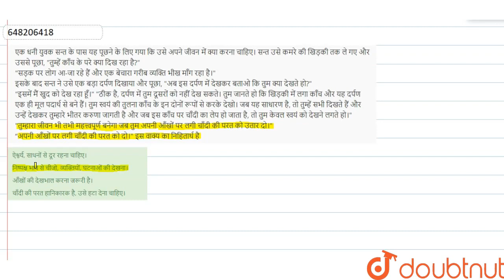एक धनी युवक सन्त के पास यह पूछने के लिए गया कि उसे अपने जीवन में क्या करना चाहिए। सन्त उसे कमरे ...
एक धनी युवक सन्त के पास यह पूछने के लिए गया कि उसे अपने जीवन में क्या करना चाहिए। सन्त उसे कमरे की खिड़की तक ले गए और उससे पूछा, तुम्हें काँच के परे क्या दिख रहा है?सड़क पर लोग आ-जा रहे हैं और एक बेचारा गरीब व्यक्ति भीख माँग रहा है। इसके बाद सन्त ने उसे एक बड़ा दर्पण दिखाया और पूछा, अब इस दर्पण में देखकर बताओ कि तुम क्या देखते हो? इसमें मैं खुद को देख रहा हूँ। ठीक है, दर्पण में तुम दूसरों को नहीं देख सकते। तुम जानते हो कि खिड़की में लगा काँच और यह दर्पण एक ही मूल पदार्थ से बने हैं। तुम स्वयं की तुलना काँच के इन दोनों रूपों से करके देखो। जब यह साधारण है, तो तुम्हें सभी दिखते हैं और उन्हें देखकर तुम्हारे भीतर करुणा जागती है और जब इस काँच पर चाँदी का लेप हो जाता है, तो तुम केवल स्वयं को देखने लगते हो। तुम्हारा जीवन भी तभी महत्त्वपूर्ण बनेगा जब तुम अपनी आँखों पर लगी चाँदी की परत को उतार दो।“अपनी आँखों पर लगी चाँदी की परत कोदो। इस वाक्य का निहितार्थ है
Class: 14
Subject: HINDI
Chapter: प्रैक्टिस सेट 17
Board:CTET

👉 Have Any Query? Ask Us.